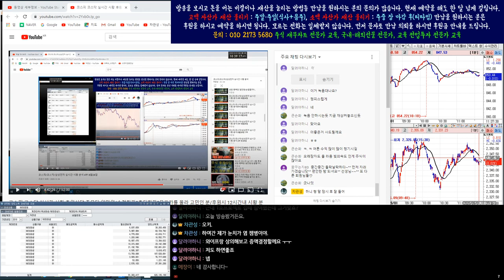9월1일 코스피/코스닥/삼성전자/코덱스레버리지 인버스 실시간 오전 시황 5부